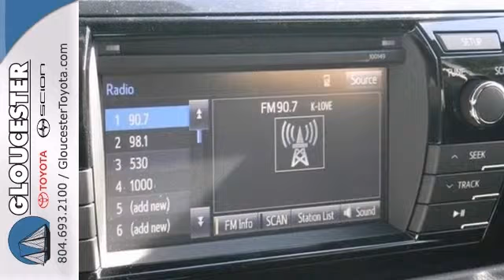2014 Toyota Corolla Gloucester VA Newport News, VA #5468 - SOLD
Year: 2014
Make: Toyota
Model: Corolla
Trim: 6 Speed Automatic
Engine: 4 Cylinder
Transmission: 6 Speed Automatic
Color: Blk Sand Prl
Interior: Blk Sport Fabric
Stock #: 5468

Address:
6357 George Washington Memorial HWY